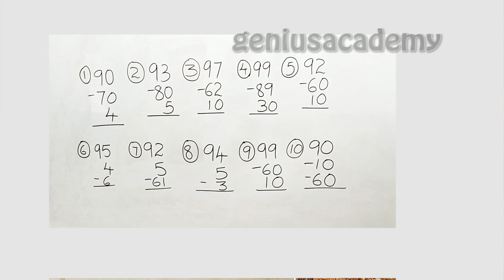Junior level (or) 0 level Part-17#Addition&Subtraction in abacus#RINU'S GENIUSACADEMY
How to add and less 91 to 99 in abacus
Addition or subtraction in abacus
Malayalam tutorial in abacus

Junior level (OR) 0 level Part-16 addition & subtraction
 answers
1)51
2)84
3)6
4)60
5)84
6)21
7)32
8)25
9)25
10)28

Wish you a good luck.

For book details: 94006118